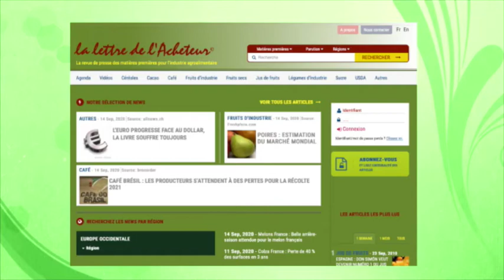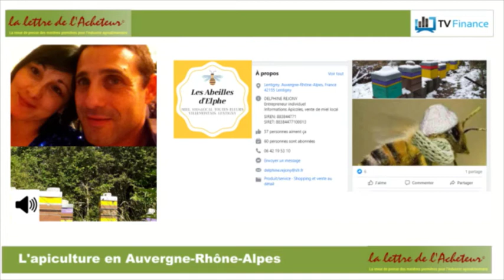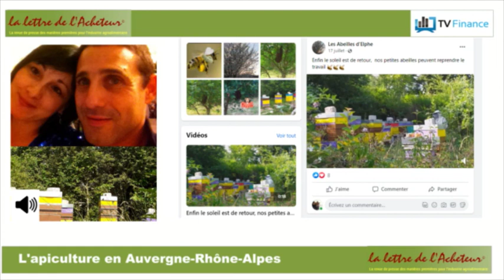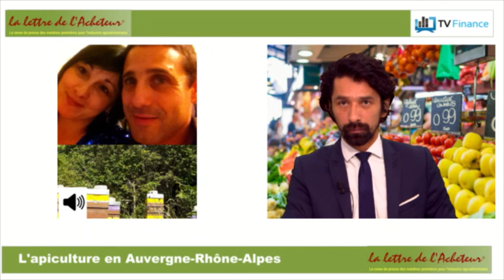L’apiculture en Auvergne-Rhône-Alpes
Apiculteur dans la région Auvergne-Rhône-Alpes, Mickaël revient sur les facteurs qui ont amené les producteurs de miel français à voir leur production drastiquement diminuer cette année. Pour ce dernier, l'utilisation intempestive de pesticides est la raison première de ce choc, avant même le facteur météorologique.

Le mini mag sur les matières premières agricoles, une émission produite par TV Finance, en partenariat avec placedelabourse.fr. Une émission présentée par Louis-Antoine Michelet, avec Mickaël Perse, apiculteur et Matthieu Driol, analyste senior chez DayByDay.